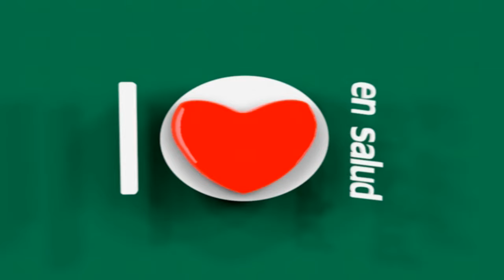10 EN SALUD 2017 JUN 12 01